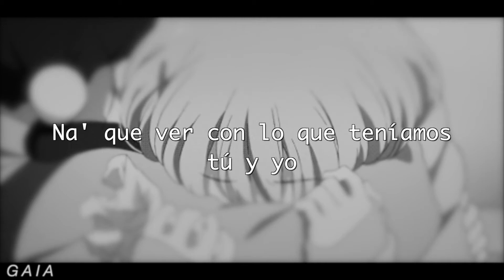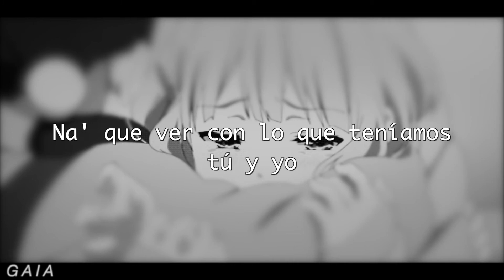Angelito - Recycled J & Aleesha (En Acústico) // Letra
Si me queréis pedir alguna canción podéis hacerlo en IG: @gaia_blu2